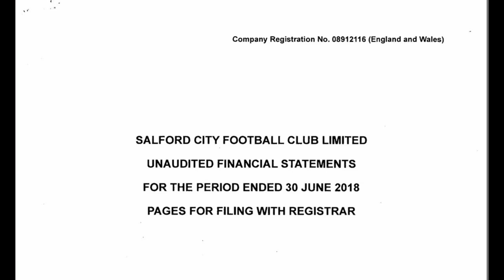Salford City accounts show Class of 92-backed club losing £91k per wee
Salford City accounts show Class of 92-backed club losing £91k per week